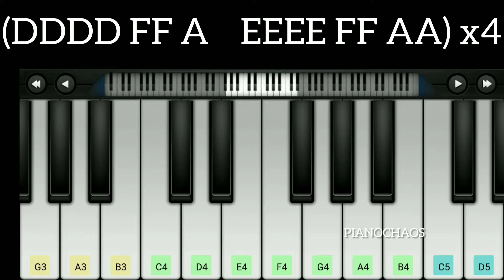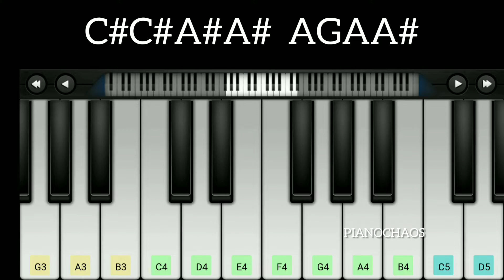BILLA BGM | Easy Piano Notes | How to play | Keyboard Notes | Yuvan | Thala Mass Theme